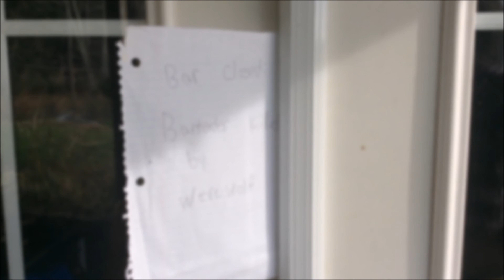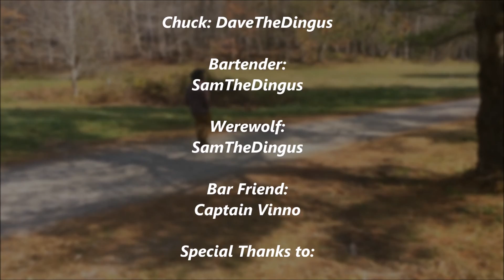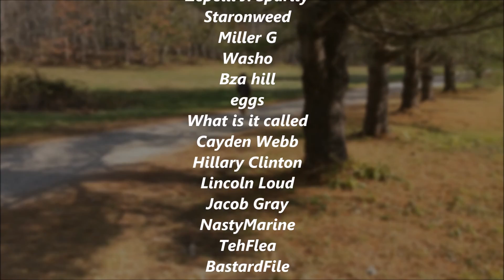The Wolf Of Woodsville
A Spooky Halloween special